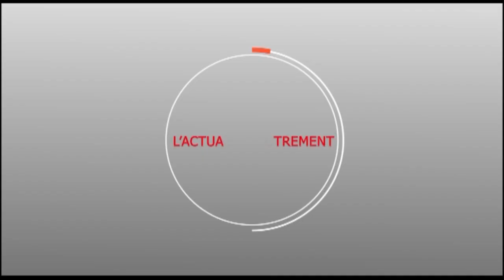Meeting d'investiture : Boubacar CAMARA prête serment officiellement...